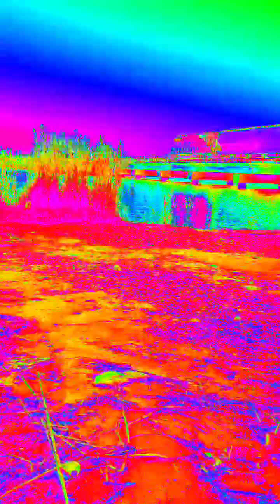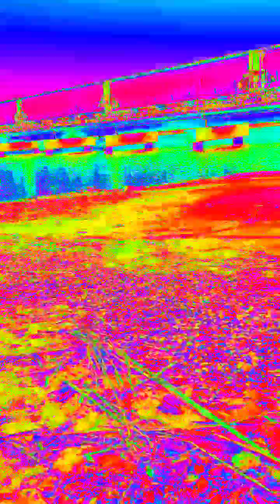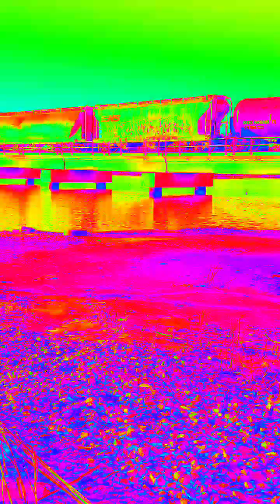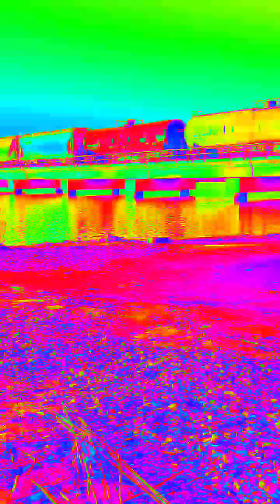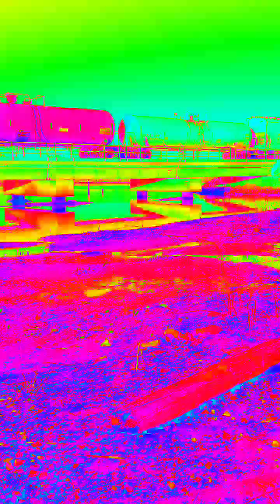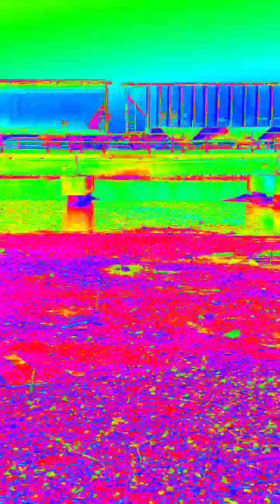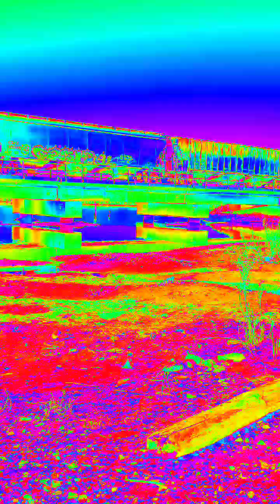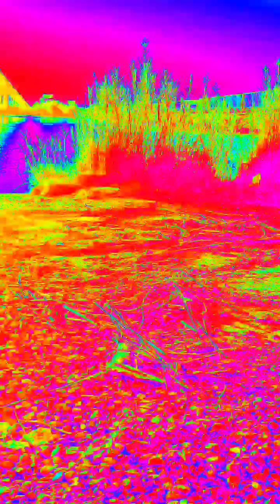January 9, 2024